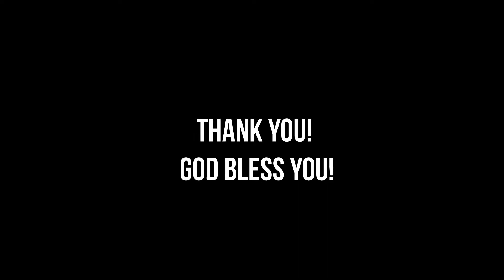George Müller - THE SOWN IMPERISHABLES #4